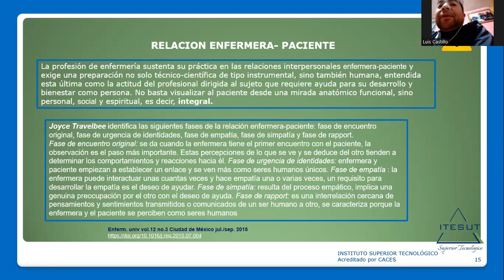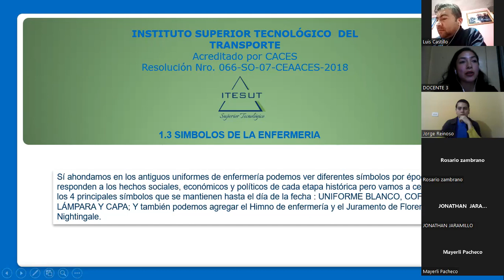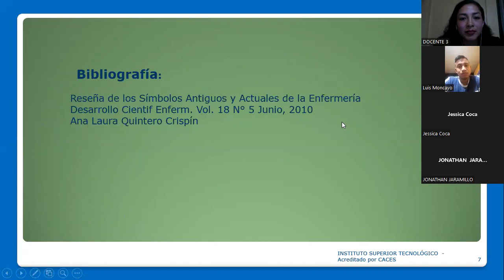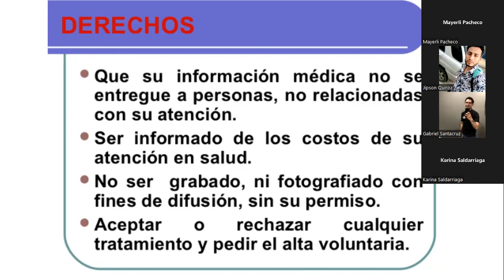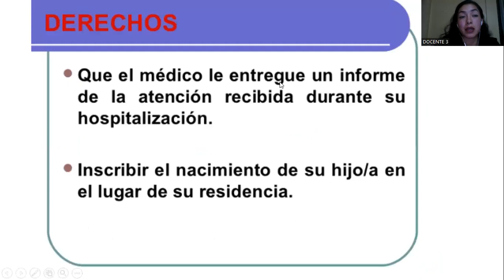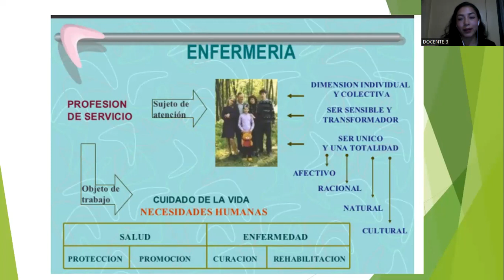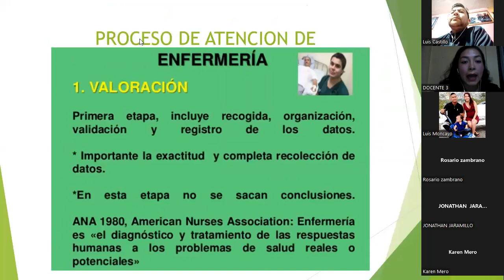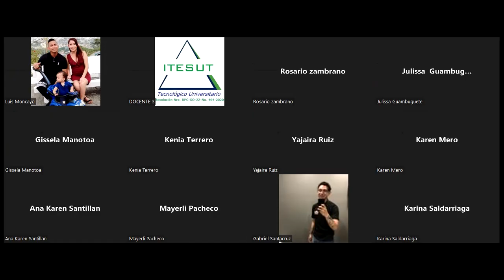ENFERMERÍA BÁSICA - CLASE 2